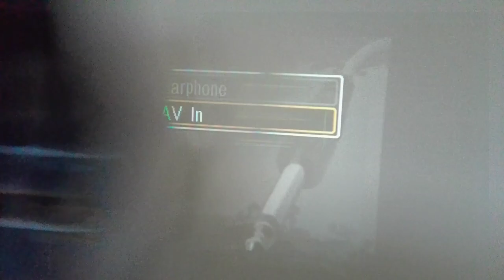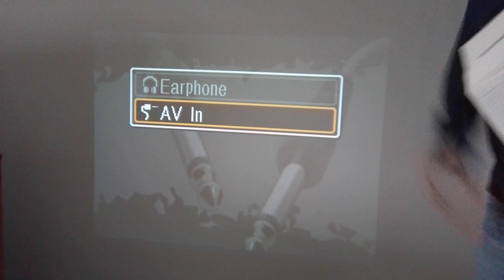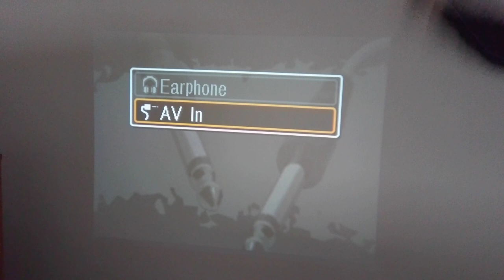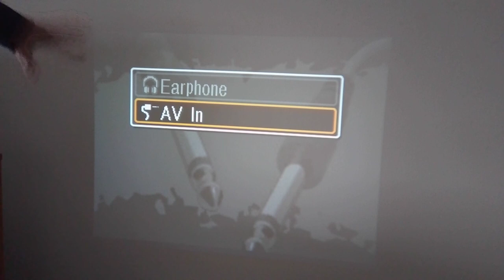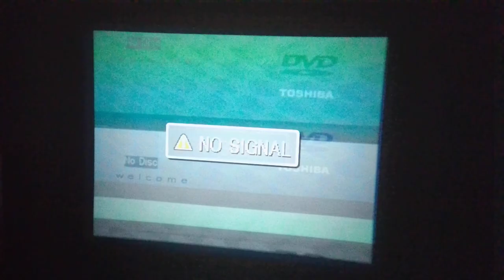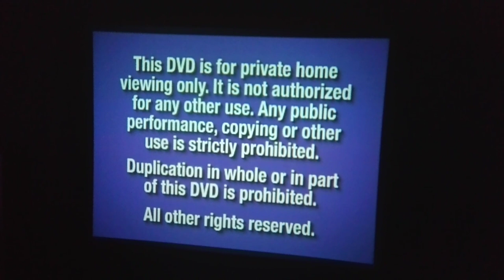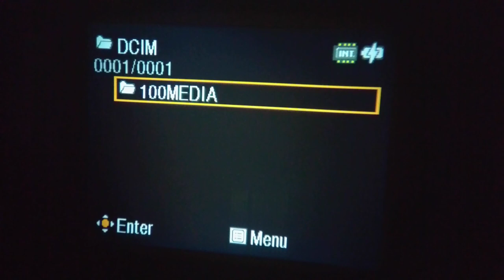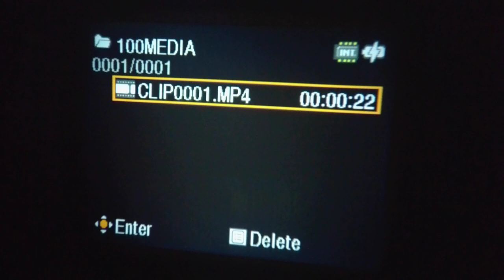Projector Review: 3M Shoot n Share Camcorder Projector (CP45R)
A cool product with a Camcorder and a projector built in one. I'm showing you the projector function of it.